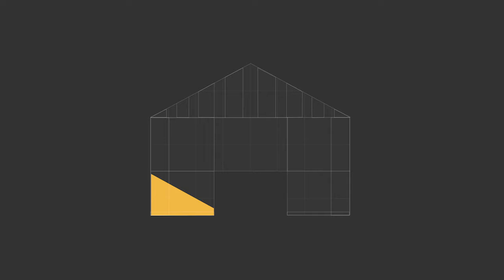NEW HOME GUIDE - Increase new home sales by leveraging the power of the guide.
New Home Guide - Increase new home sales by reaching more people and increasing quality leads.   -   International Builders Show 2017

New Home Sales Key Points:

1. Conferences are great places to network, see new trends and develop better sales techniques.

2. New Home Guide is a magazine and online resource  that allows consumers to better locate new home builders and new construction communities in their marketplace.

3. It's difficult for new home builders to provide pictures of their houses against the competition of used home sellers.

4. New Home Guide consolidates the builder's photographs and advertising and publishes it into their magazine.

5.  New Home Guide is also a great resource for licensed Real Estate Professionals and Realtors because it gives them access to new homes that may not be listed in the MLS.  Many of today's buyers are interested in investing in a new home so this can gives these sales professionals a competitive advantage.

Checkout New Home Guide at:
NEWHOMEGUIDE.COM